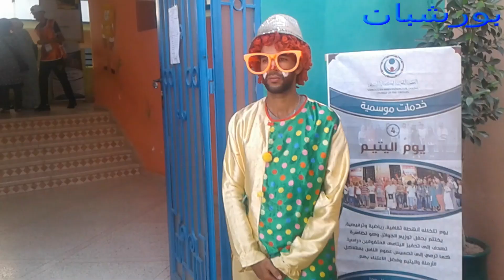مرحبا بكم في قناة بورشبان التعليمية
قناة تساعد التلاميذ على التفوق الدراسي.